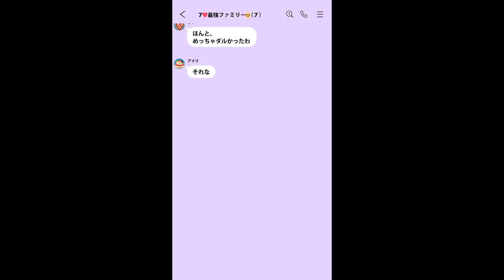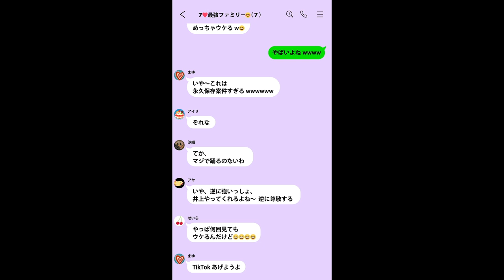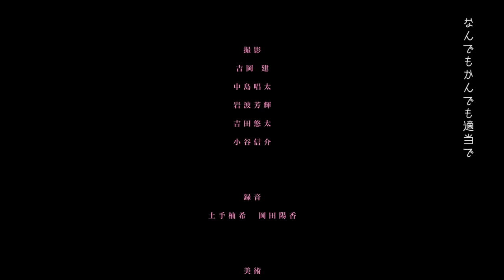短編映画「クチビルのはしっこ」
〇あらすじ〇
放課後クラスメイトが屋上から飛び降りた。思わず目を逸らした次の瞬間、私は彼女が飛び降りる少し前の時間に戻っていることに気がつく。夢なのか現実なのか、何度もループする放課後。そういえば、彼女の唇がかすかに動いていたような気がする。彼女は一体何を伝えたいんだろう。

〇出演者〇
吉田美咲、三好彩加、星美来、増本聖、たなかあさこ、舘若奈、田口ゆたか

〇スタッフ〇
監督：ワタナベカズキ
ヘアメイク：大塚恭子　制作：山口加菜　協力：富山のはるか、メロトゲニ、松尾祐樹、橘輝、アトリエミカミ
尺:24分14秒

3か月の演技ワークショップで製作したショートムービーです。